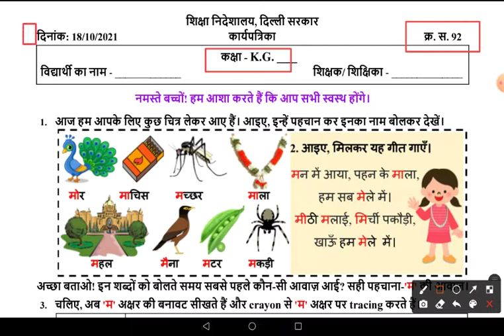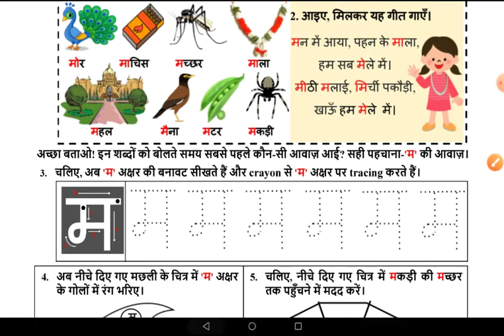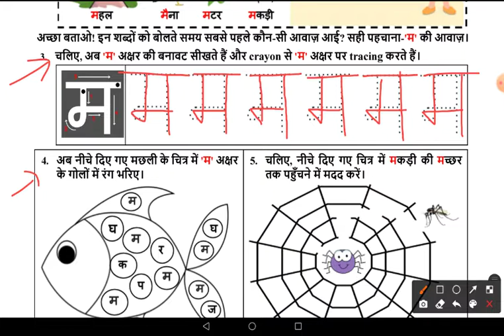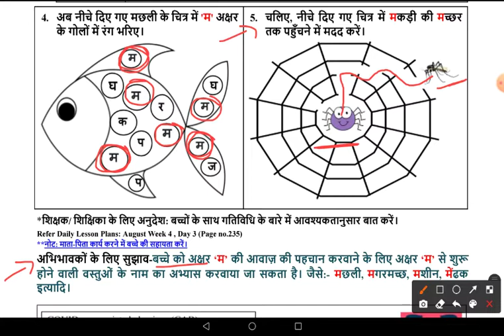DOE Worksheet No 92 ॥ Class - KG ॥ 18.10.2021 ॥ Hindi, हिन्दी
Hindi
हिन्दी
Hindi class K.G.
worksheet 92
doe worksheet 92
doe worksheet number 92 class K.G.
class K.G. worksheet number 92
class K.G. worksheet 92
K.G. class worksheet 92
worksheet number 92 K.G. class
worksheet 92 class K.G.
Hindi worksheet 92 class 6
Doeworksheetnumber92classK.G.
worksheet92classK.G.
Hindiworksheet92classK.G.